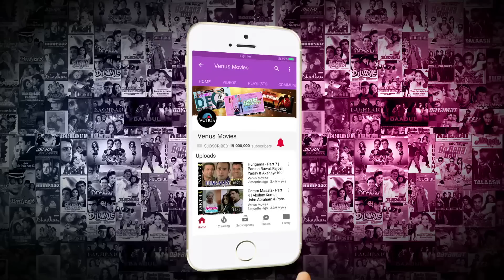Bandhan Hindi Full Movie Part 3 | Salman Khan | Rambha | Jackie Shroff | Bollywood Action Movie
Movie : Bandhan
Starcast : Salman Khan, Rambha, Jackie Shroff, Ashwini Bhave & Others.
Director : K. Muralimohana Rao
Producer : Narendra Bajaj
Writer : Anwar Khan

Synopsis:-
Thakur Suraj Pratap (Jackie Shroff) sees a young woman performing pooja at a temple, and instantly falls in love with her. He finds out that the woman's name is Pooja (Ashwini Bhave), and belongs to a poor family, consisting of her dad, Ramlal, her mom, and a brother named Raju (Salman Khan). He approaches Ramlal for the hand of Pooja, and Ramlal is delighted to accept him as his son-in-law. They are married with pomp and ceremony. Pooja is very fond of Raju, and takes him along. At the Thakur's palatial home, they are introduced to Jyoti ( Rambha) Pratap's sister. Years later, all have grown up. Pooja has been unable to have any children, and Raju and Jyoti are in love. One day Suraj meets Vaishali (Shweta Menon), a stunning courtesan, and decides to make her his mistress. He disregards any advise against this decision, and even casts Raju away, and cautions him from having to do anything with Jyoti or his household. He even threatens to divorce Pooja over Vaishali. Unable to bear the shock, Ramlal passes away. Raju's attempts to convince Suraj to let go of Vaishali are all in vain, as Suraj openly weds Vaishali, and asks Pooja to accept this decision or else leave his house. Pooja will now have to decide to stay with Suraj or leave him with his new wife.

Also You Can:
'LIKE' us on Facebook: